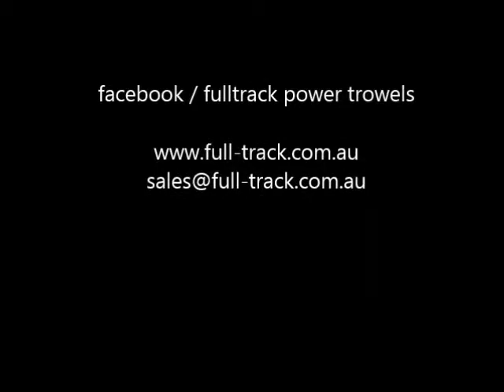EP2: CHANGE BLADES 1ST PRIORITY - CONCRETE POWER TROWEL by Full-Track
Benny's 1st Priority in designing the Full-Track Concrete Power Trowel was to look at the issue of Blade Changing and how to avoid getting hurt as well as to make changing blades quicker... see How Benny Managed to Achieve and Patent His System!